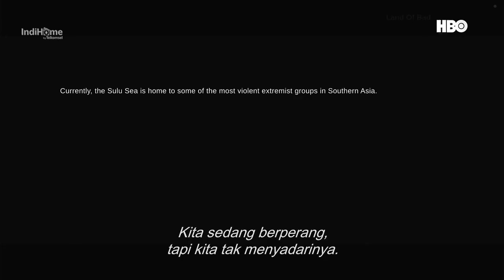HBO Asia - Feature Presentation Ident (September 2024)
[Southeast Asia] HBO (Home Box Office)
Copyright to:
WarnerMedia Studios & Networks

Source From (TransVision)
Recording Software: OBS (Open Broadcast Software)
Recording Device: Lenovo V14 G2 ITL Laptop, Video Capture

Tagline